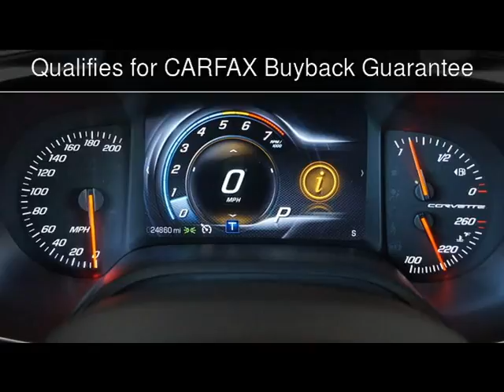2014 Chevrolet Corvette Stingray 2LT Used Cars - Lubbock,Texas - 2017-05-07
See more details about this used car This 2014 Chevrolet Corvette Stingray 2LT with 24,822 miles is for sale at Classic Motor Cars.